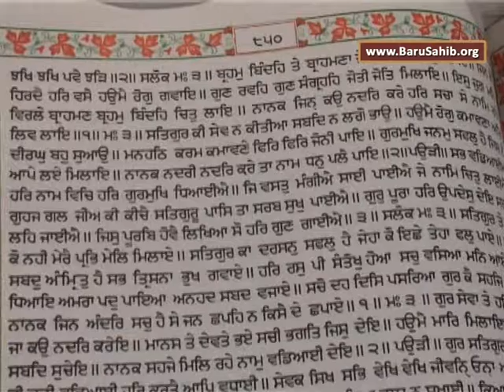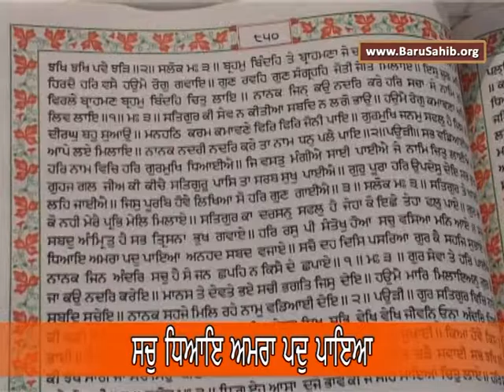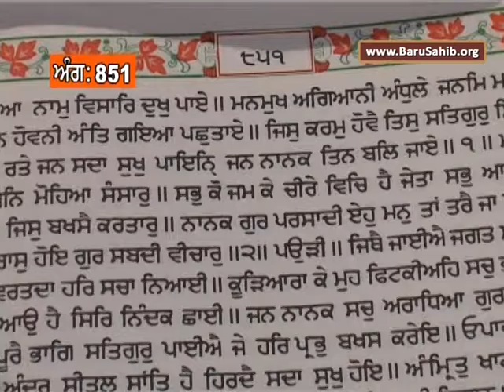EP-627 Anahad Bani Sehaj Path with Tanti Saaz - Ang 850 to 851 - Akal Academy Baru Sahib